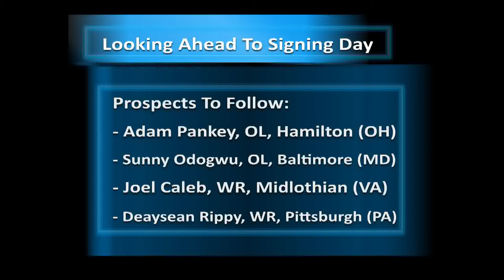Gold and Blue Now 1-30-12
In Monday's show, it's round one of the "Backyard Brawl", Big 12 Commissioner Chuck Neinas is confident WVU will be in their conference this season and National Signing Day inches closer.